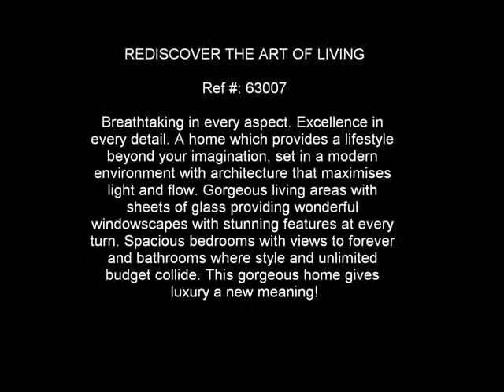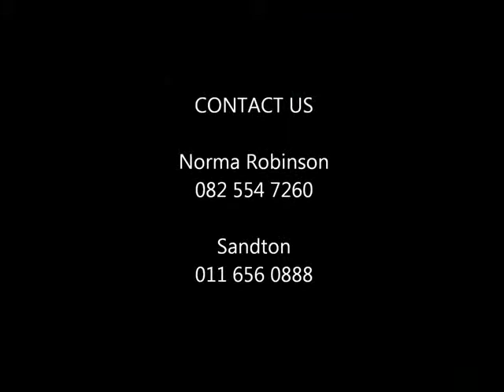Property for sale in Morningside South Africa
Breathtaking in every aspect. Excellence in every detail. A home which provides a lifestyle beyond your imagination, set in a modern environment with architecture that maximises light and flow. Gorgeous living areas with sheets of glass providing wonderful windowscapes with stunning features at every turn. Spacious bedrooms with views to forever and bathrooms where style and unlimited budget collide. This gorgeous home gives luxury a new meaning!

Call:
Norma Robinson 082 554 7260
Sandton Office 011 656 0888